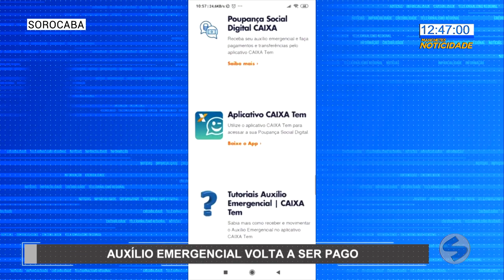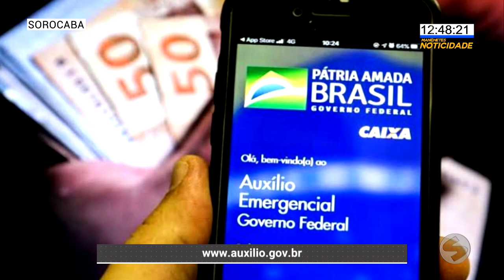Caixa libera novo pagamento do auxílio emergencial | TV Sorocaba SBT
A caixa econômica federal começou a pagar nesta terça-feira (6) a nova rodada do auxílio emergencial, suspenso desde o final do ano passado.